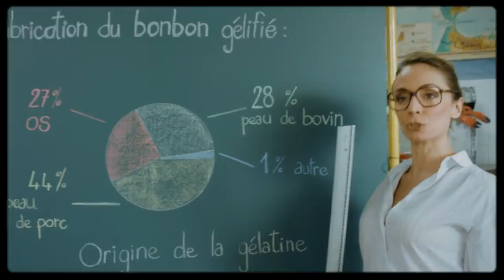LES TRUCS MIGNONS QUI POURRISSENT L'ENVIRONNEMENT (feat. Benoît Blanc)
Sous couvert d'écologie Prof et Sophie font preuve d'une rare violence sur un inoffensif droïde.
👇 Il y a plein de choses à voir dans la description 👇

On fait tous sans le vouloir du mal à la planète! Il faut dire que ce ne sont pas les occasions qui manquent ! Les petits évènements festifs, les trucs choupinoutoutchoux ont parfois un bilan carbone de merde  ! Pour en parler, on retrouve Prof et Sophie dans leur labo-bureau, avec leur  nouveau compagnon... d'un genre particulier.
Plus de Prof & Sophie !

D'après une idée originale de Mathieu Duméry
Réalisation par Franck Ternier
Scénario : Lénie Cherino et Mathieu Duméry

Avec
Mathieu Duméry
Lénie cherino

Et
Chef Opérateur Prises de Vue : Eric Blanckaert
Chef opérateur du son : Amaury Lebouteux
Chef Décoratrice : Magali Viney
1ère Assistant réalisateur : Nicolas Aubry
2ème Assistant réalisateur : Fanny Constans
Scripte : Arthur Nuti
Directeur de Production : Franck Épaud
Régisseur Général : Laure Caillault
Régisseur Adjoint : Nicolas Ballot
Assistants Régisseurs Adjoints : Maxime Leblanc et Grégoire Darrasse
Chef Costumière : Sabine Solin
Chef Maquilleuse : Sandrine Legrand
Renfort Habilleuse : Émilie Cohuau
Chef Électricien : Christophe Chaussebourg
Électricien : Guillaume Lemaître
Directeur de post-production : Franck Épaud
Habillage/ VFX/ Étalonneur : Gregory Tschanturia
Photographe de Plateau : Maxime Tschanturia
Monteur : Yannis Pachaud
Mixeur : Frédéric Duzan
Étalonneur Numérique : Gregory Tschanturia
Cantine : Cuisine de Pique Prune, Momo et Isa

Production :  France Télévisions / Six Pieds Sur Terre

2017